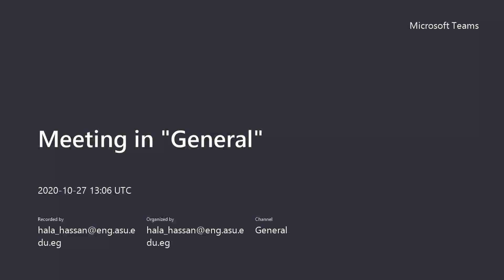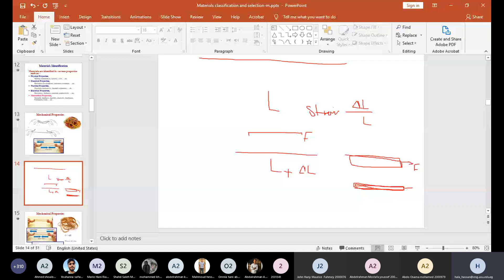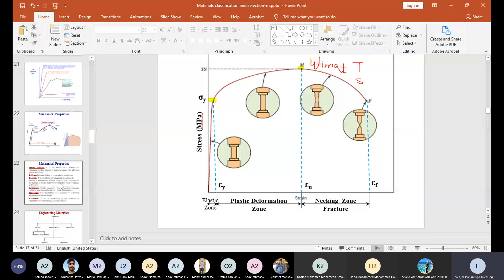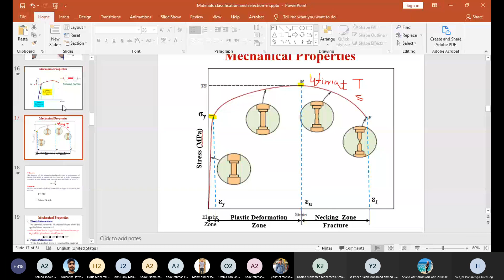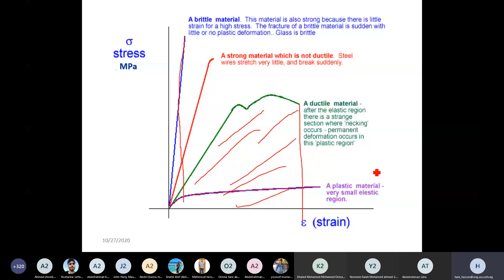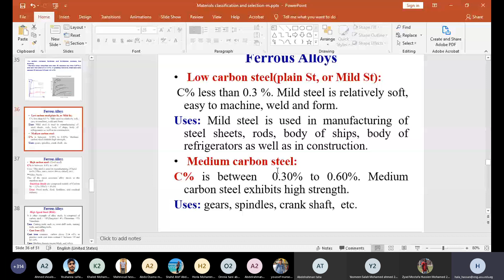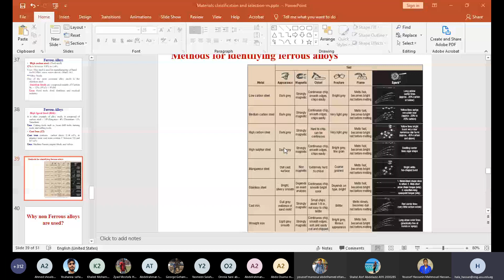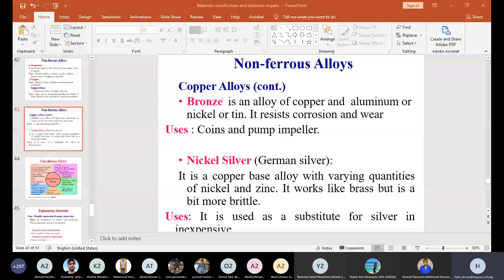[MDP081] Production - Lec. (2) - Dr. Hala Hassan - Fall 2020